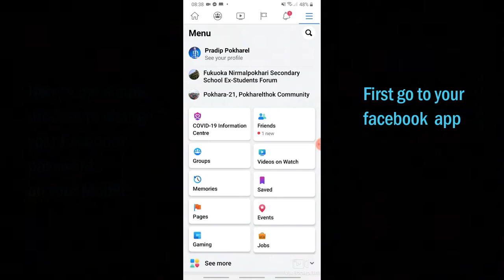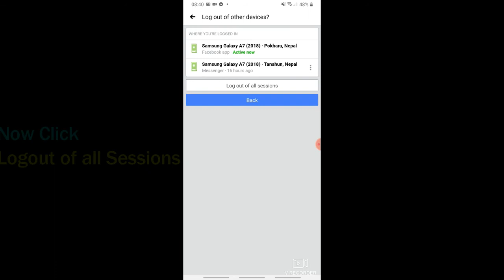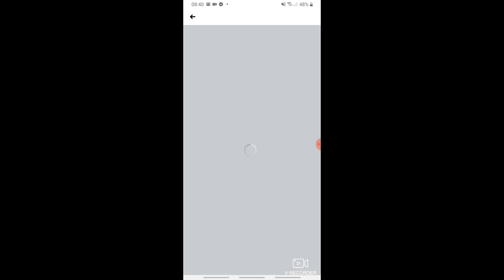How to change facebook password & make it secure? तपाइँको Faceboook ह्याकरबाट कसरी सुरक्षित राख्ने?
Most of the peoples are unknown and careless about keeping their facebook secure . This video contains a simple but very important process to keep your facebook account secure from everybody and make it personal.Watch this video till the end .